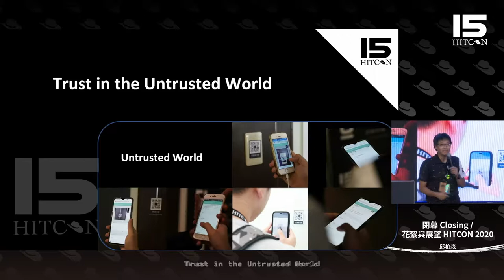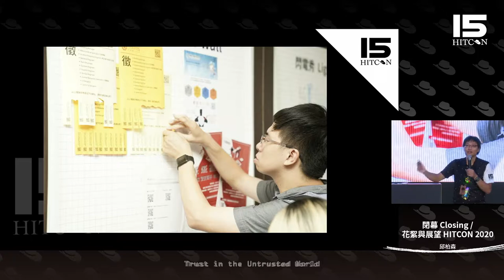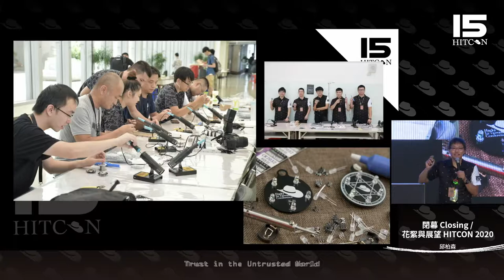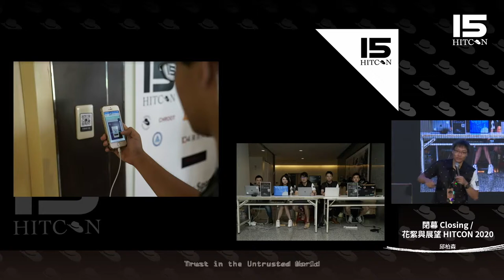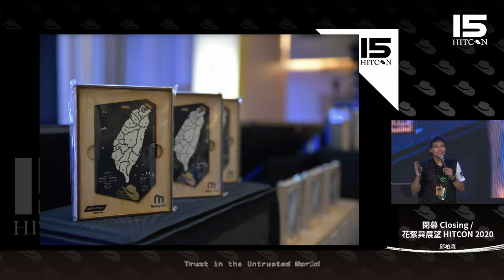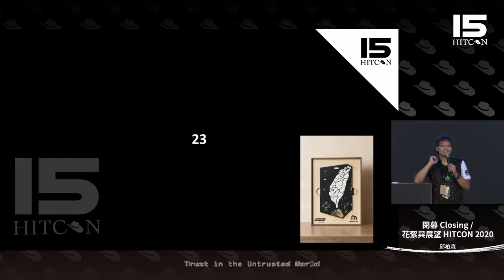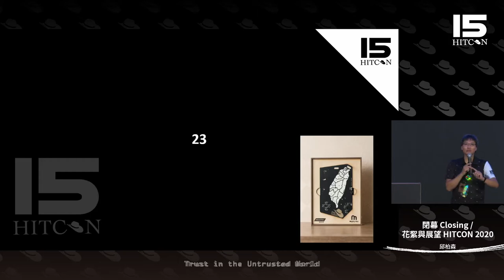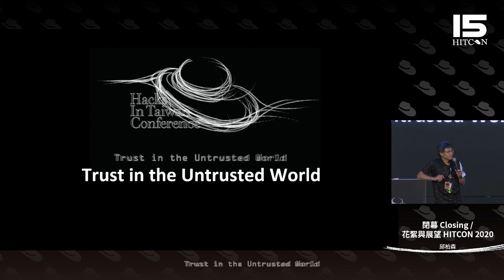HITCON CMT 2019 - 閉幕 Closing / 花絮與展望 HITCON 2020